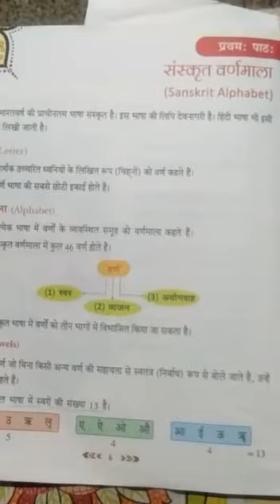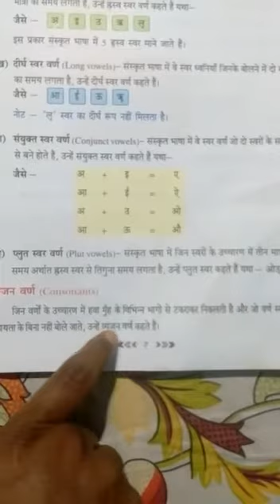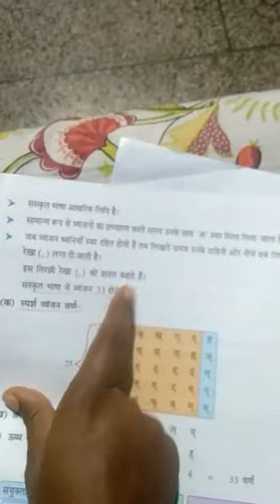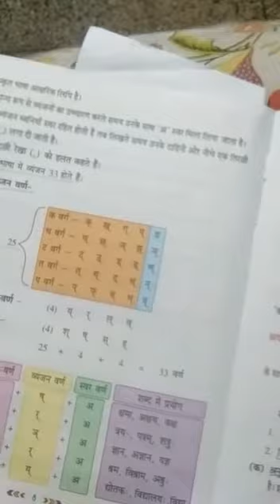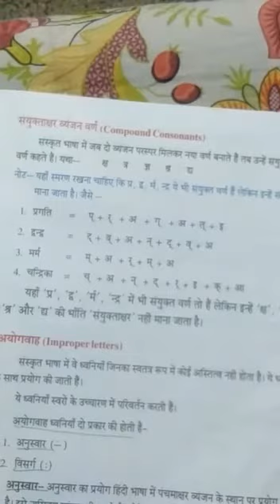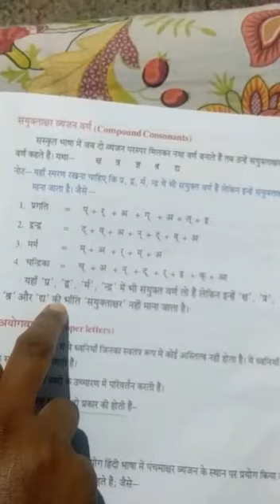STD V (A,B,C) SANSKRIT-CH -1 - संस्कृत वर्णमाला (Part 2) By Ms Minu Linda